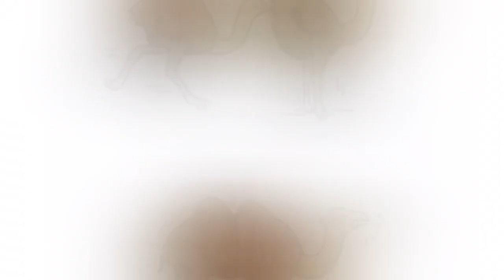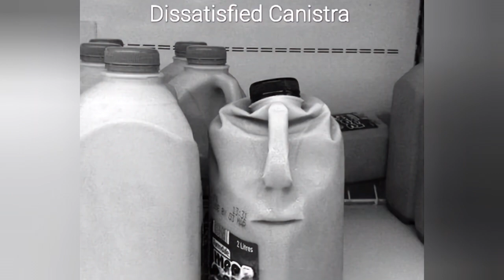@ Funny pictures memes funny animation illustrations #